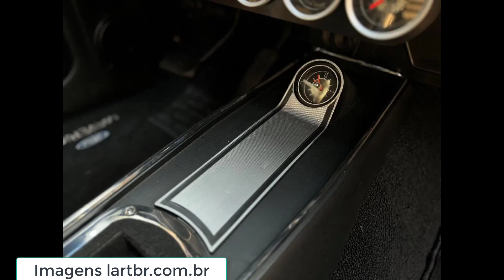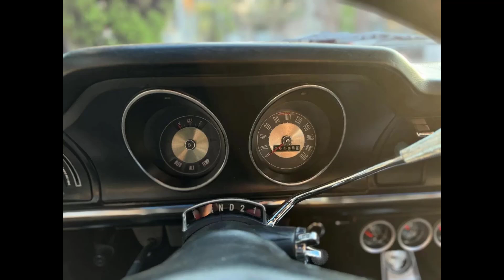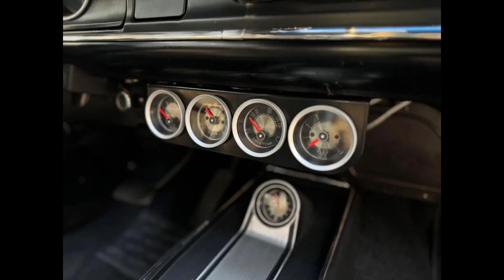Ford Maverick Super Luxo V8 1975, ficha técnica, preço, fotos, desempenho e consumo